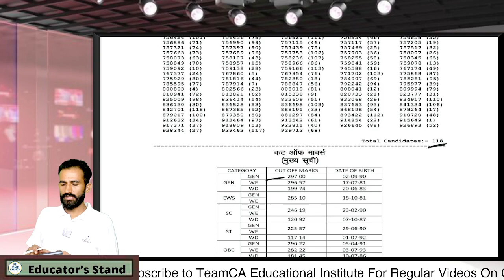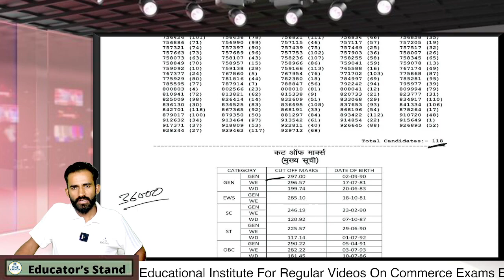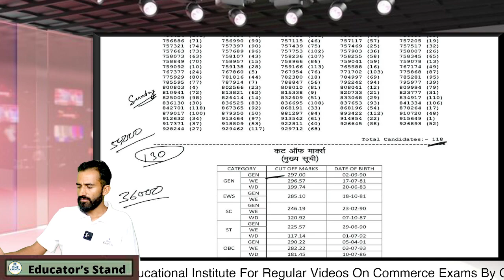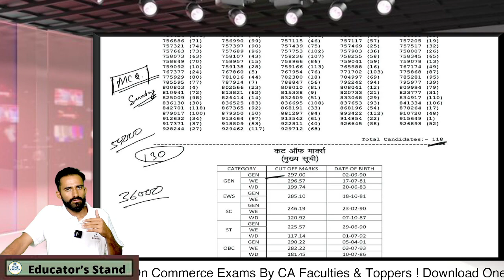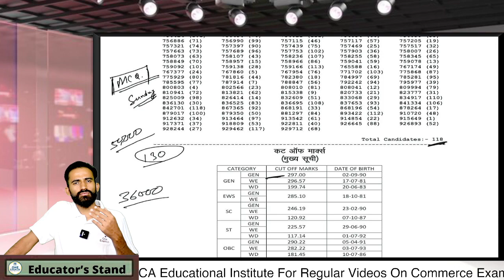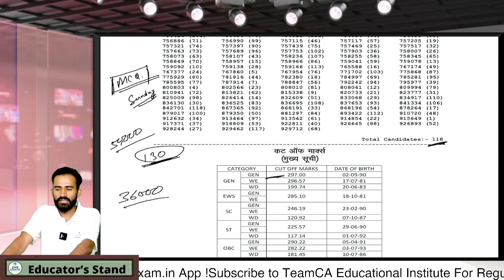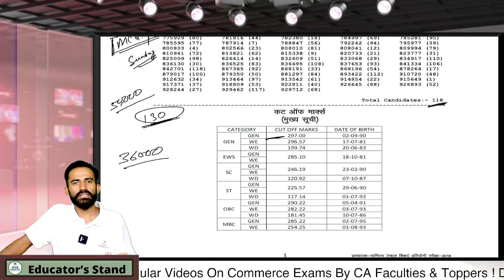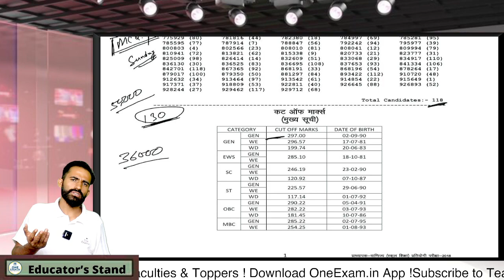First grade Revision Schedule ! Strategy to Crack First Grade ! OneExam.in ! CA Pankaj Khileri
1. Online Courses for All Commerce Exams
2. Online Mock Tests
3. Video Lectures
4. Practice MCQs

1. Junior Accountant Exam RPSC & JVVNL
2. AAO- II Exam In RICCO
3. Accounts Officer EXAM
4. RPSC -1st Grade ( School Lecturer- Commerce)
5. RPSC - Statistical Officer (S.O)
6. RPSC- ASO
7. RSMSSB- Computer Vacancy
8 UGC NET - Commerce by NTA
9. RCDF Dairy
10. Other Exams of PSU Like Coal india ,UPPCL, NHPC, ONGC Etc.